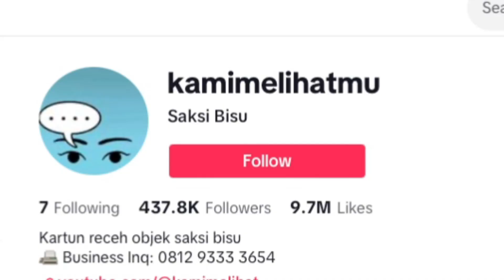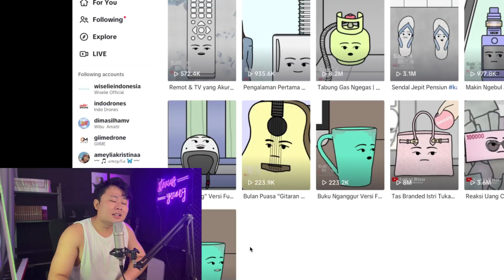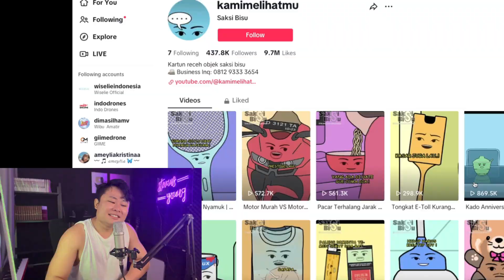POV K4MP3S MENGHADAPI B!J! LU